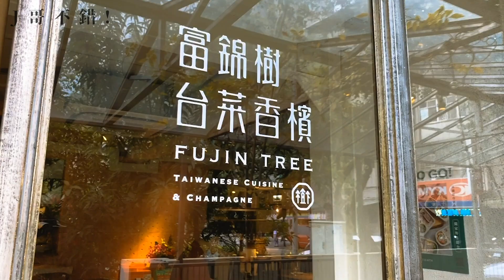J哥星座 大家眼中的天蠍座（下）天蠍五大暈船特點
你們再怎麼討厭 天蠍座，還是會像中毒一樣沈迷愛上！
這五大點，你一定也愛～

ㄟ ！看完別 走心 啊！

感謝友情演出

超怕天蠍女的 雙子座 貝塔爺Tommy
痛恨天蠍至谷底的 處女座 Scarlett
與世界友好的 巨蟹座 Maggie
交往3任天蠍座的老主顧 雙子座 募資顧問 Amber

唯恐天下不亂的 天蠍派

超質感網拍品牌主理人
沈穩幹練的